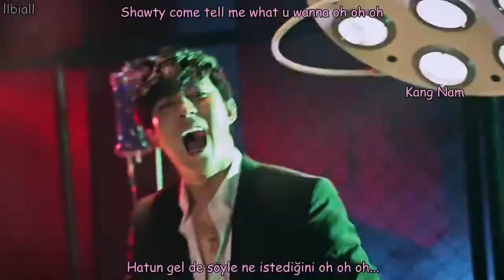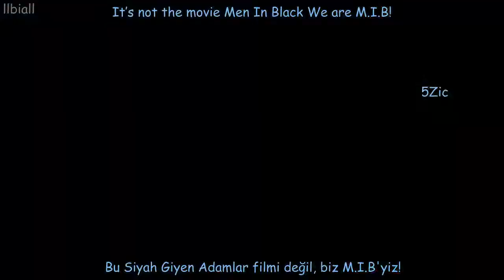M.I.B - 들이대 (Dash) (Men In Black)Türkçe Altyazılı(Hangul-Romanization-Turkish sub)